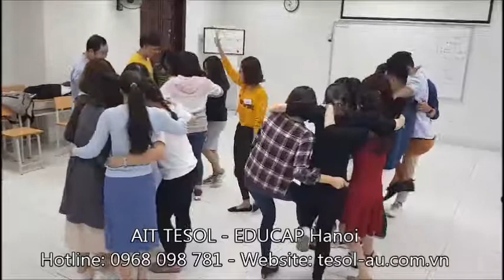TESOL EDUCAP - Activities based methodology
🏠 Trung tâm Đào tạo TESOL: Số 1, Hoàng Đạo Thuý, Thanh Xuân, Hà Nội
☎️ Hot line: 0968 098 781